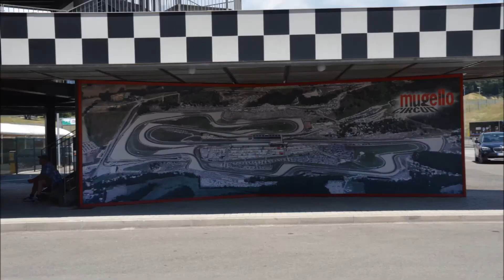Aprilia TrackDay 26-06-2017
Presso il circuito del Mugello sulla fantastica RSV4 RF MY 2017 con scarico Akrapovic.
Riprese effettuate con GoPro Hero Session
Foto effettuate con Nikon D7000